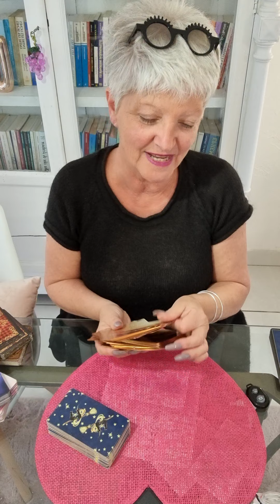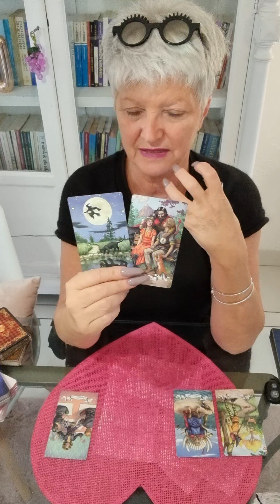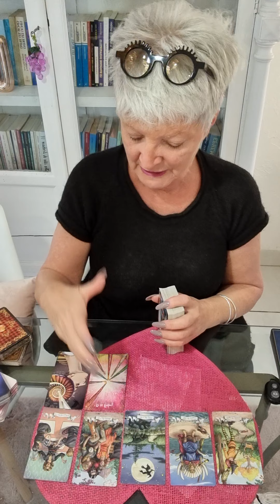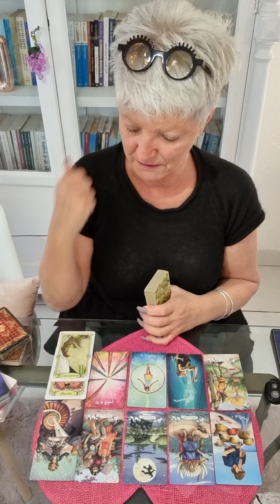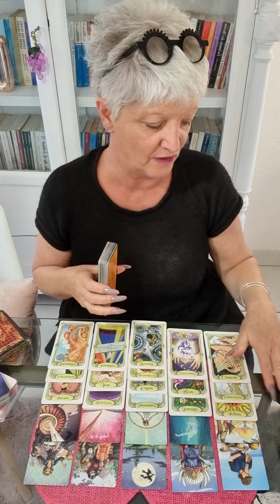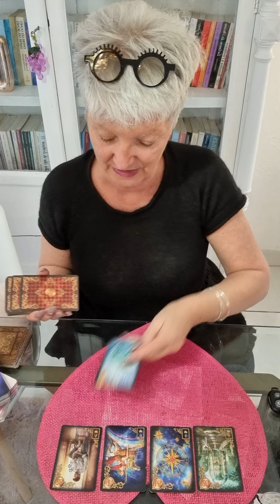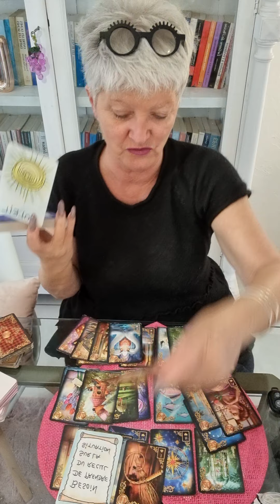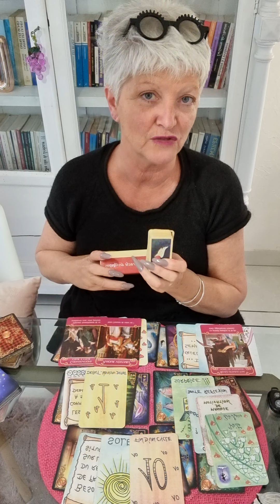sagittaire ♐ juin 2021.. une énergie d'amour 💕❤💕❤💕❤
Voici les guidances de juin  2021.. 🔮

Chaleureusement 🙏